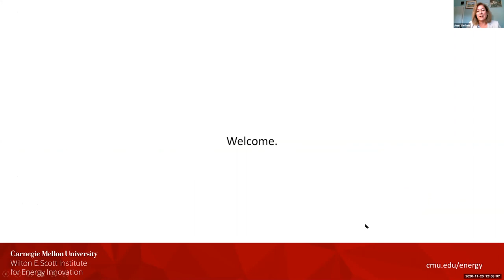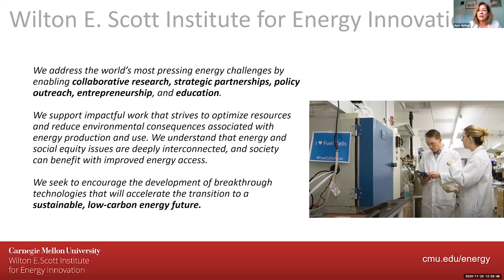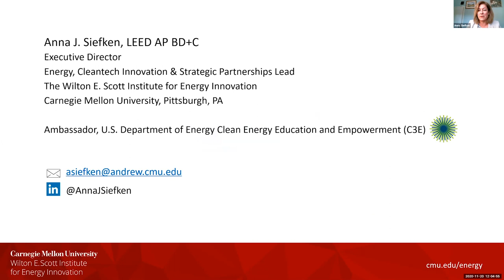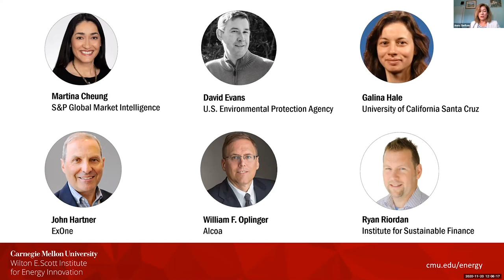2nd Annual Technology Sustainability Business Forum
The second annual Technology, Sustainability, and Business Forum will take place virtually. This year's forum features one 90-minute panel session with leading executives in industries including economics, manufacturing, and finance. Panelists included:
• Martina Cheung, President – S&P Global Market Intelligence
• David Evans, Senior Economist, National Center for Environmental Economics – U.S. Environmental Protection Agency
• Galina Hale, Professor; Research Advisor – University of California Santa Cruz; Federal Reserve Bank of San Francisco (on leave), Research Fellow, CEPR
• John Hartner, CEO – ExOne
• Ryan Riordan, Associate Professor and Distinguished Professor of Finance, Director of Research – Institute for Sustainable Finance
• William F. Oplinger (M.S. ’88 Industrial Administration), Executive Vice President and Chief Financial Officer – Alcoa
• Nicholas Muller, Lester and Judith Lave Associate Professor of Economics, Engineering and Public Policy – Carnegie Mellon University (co-host)
• Anna Siefken, Executive Director, Wilton E. Scott Institute for Energy Innovation – Carnegie Mellon University (co-host)